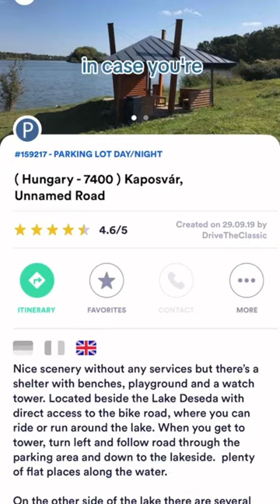Vanlifeing in Europe is easier with this! Find out where you can wild camp with the app park4night